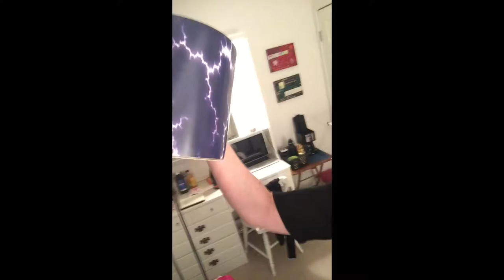My New Thunder Drum!!! • Eliza Bundledee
What a wild discovery!!! Freak!!!

—This will take you wherever your heart desires. For more detailed travel continue on...

—Here you will find beautiful clothing, yogini wear, and practical, functional products with my artwork on them.

—Modern Sexplanations for the Ancient Art of Tarot/80 Self-loving practices/card deck and booklet/and community

Snail MAIL :
Hood River, Oregon
97031